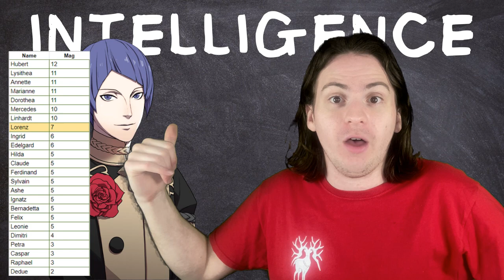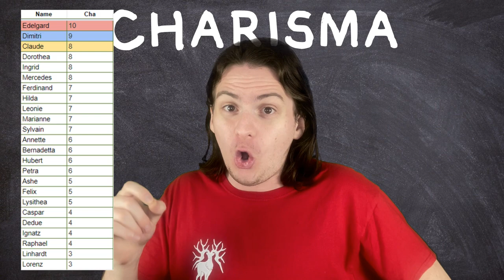Who's the BEST Student in Fire Emblem?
The end of the Gareg Mach school year draws near, so it's time to figure out who's going to give the valedictorian speech?